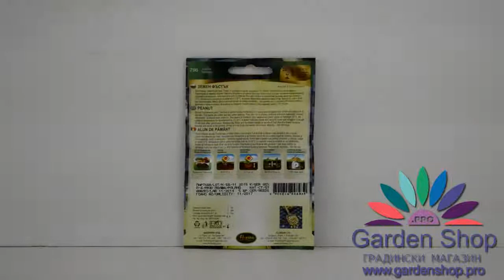Gemahlenen Samen Erdnüsse Erdnuss (Arachis hypogea)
Wenn Sie Nüsse lieben mit Freude präsentieren wir Samen der Erdnuss (Arachis irdische), die Sie über den Online-Shop GardenShop.pro bestellen! Die Anlage ist eine jährliche, hydrophilen und thermophilen. Die Erdnuss ist eine grasbewachsene ölhaltige Arten und Formen Pfeffer (pod) ohne interne Hindernisse, die eine zylindrische Form aufweist. In jedem Pfeffer sind auf 3-4 essbaren Samen.